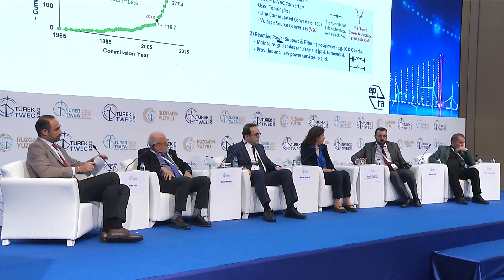Geleceğin Rüzgarı 5. Oturum